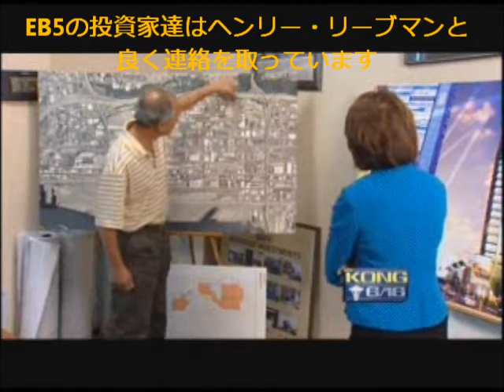KING 5 Seattle TV story on EB-5 US Green Card :: American Life Inc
Henry Liebman, co-founder of American Life Inc was featured in a TV program broadcast on Seattle's KING 5 network. The program explains the EB-5 system as a government program that encourages job-creating investment from overseas investors who want to live in the US. The program recognizes American Life Inc as an expert in the EB-5 system that positively contributes to Seattle's economy and culture.